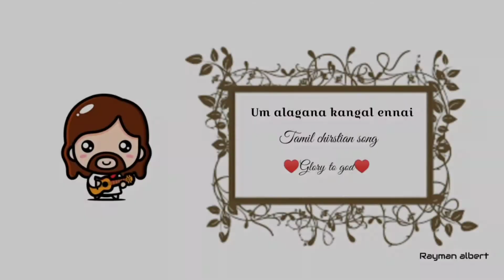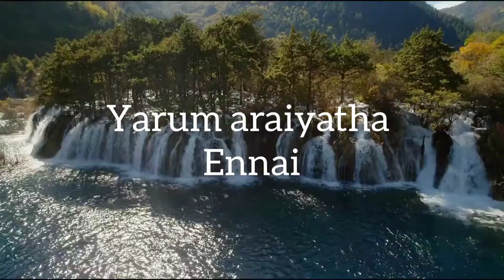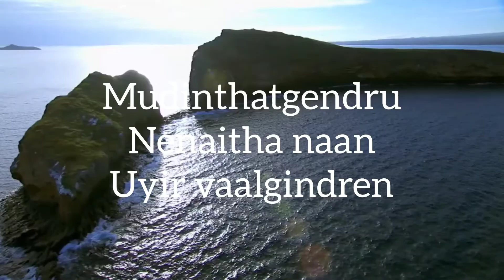Um alagana kangal ennai kandathalae ll உம் அழகான கண்கள் என்னை கண்டதாலே ll tamil christian song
உம் அழகான கண்கள் என்னை கண்டதாலே
முடிந்த தென்று நினைத்த நான் உயிர் வாழ்கின்றேன்

1. யாரும் அறியாத என்னை
நன்றாய் அறிந்து
தேடி வந்த நல்ல நேசரே

2. தூக்கி எறிப்பட்ட என்னை
வேண்டுமென்று சொல்லி
சேர்த்துக் கொண்ட நல்ல நேசரே

3. ஒன்றுமில்லாத என்னை
உம் காருண்யத்தாலே
உயர்த்தி வைத்த நல்ல நேசரே